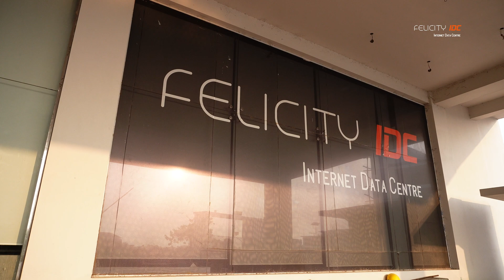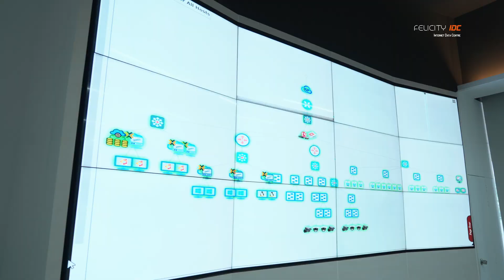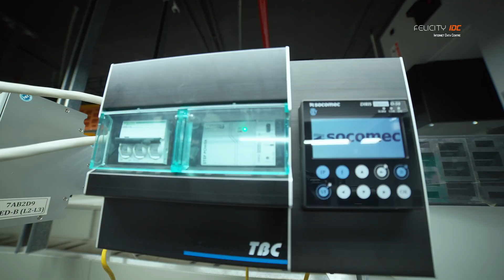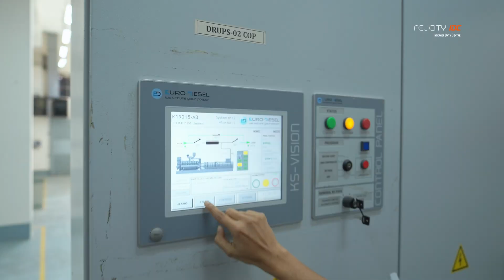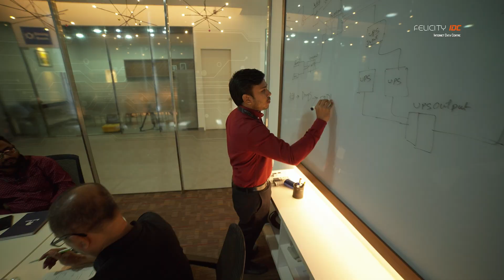Largest Internet Data Centre in Bangladesh | Felicity IDC Limited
A sister concern of Fiber@Home Ltd.

Felicity IDC Limited (FIDC) is a prestigious and highly accredited TIER-III data center located at Bangabandhu Hi-Tech City, Kaliakair. The company has achieved certifications in ISO9001, ISO14001, and ISO27001, demonstrating our commitment to the highest standards of quality, environmental management, and information security. We are proud to have earned an impressive credit rating of 'A' from CRISL.

As a purpose-built and carrier-neutral colocation and internet data center, we boast over 100,000 square feet of space, 5 MW of power, and 500 racks. Felicity is the central hub of the remarkable 1-million-core-kilometer cable network of Fiber@Home, with an extensive presence of over 35,000 Points of Presence (PoPs) throughout the country. Our state-of-the-art facility hosts major National Telecommunication Transmission Networks (NTTNs) and effectively utilizes the 110,000 km of cable network available. In addition, we serve as a key distribution point for an impressive 1000+ Gbps global bandwidth. It is worth highlighting that Felicity has secured exclusive long-term lease agreements, with the potential for expansion up to 65 years, ensuring stability and growth.

At Felicity, we understand the unique requirements of the banking and financial sector. That's why we have rigorously complied with the stringent standards set by Bangladesh Bank, making us the ideal solution for Banks, Financial Institutions, and other BFSIs. However, our services extend beyond the BFSI sector. We provide an exceptional solution for Enterprises, Content Delivery Networks (CDNs), and Over-The-Top (OTT) platforms. What sets us apart is our proximity to a vast population of over 170 million people, as Felicity is only 3 to 4 milliseconds away from these potential users. Moreover, our extensive network connections with top internet exchanges and premier tier carriers ensure the lowest latency, robust security, and effortless user experience.

Fiber@Home Ltd.
Connecting Our Future With Light